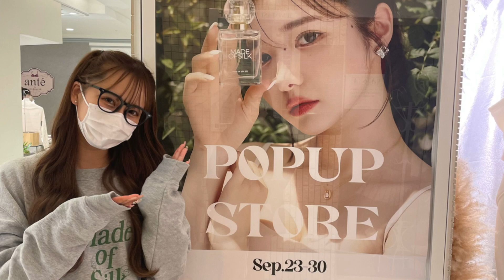【GRWM】推しに会いに行く日！！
やっぱり推しの前だと緊張して目も合わせられない、、
でも会えて嬉しかった〜
また会える日まで頑張ろ〜って気持ちになる！
幸せな1日だった！！

★お仕事やお問合せはこちら

〒150-0002
東京都渋谷区渋谷3-27-11 祐真ビル本館9階
西 綾乃宛